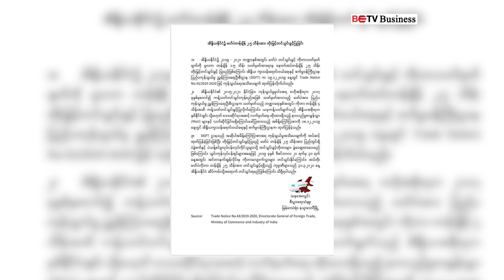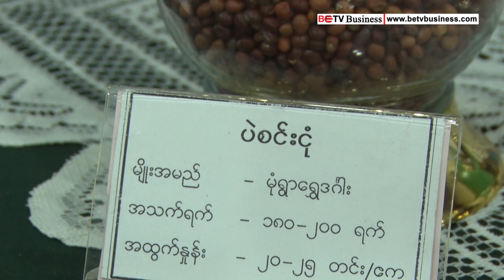တာထွက်လှမယ့် ၂၀၂၀ ပဲဈေးကွက်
အိန္ဒိယနိုင်ငံရဲ့ မတ်ပဲတန်ချိန် (၂)သိန်းခွဲ တင်ပို့ခွင့်ပြုမယ်ဆိုတဲ့ ထုတ်ပြန်ချက်ကြောင့် လာမယ့် (၂၀၂၀) ခုနှစ်က ပဲစိုက်တောင်သူတွေ၊ ကုန်သည်တွေအတွက် တာထွက်ကောင်းတဲ့ နှစ်(၁)နှစ်လို့ သတ်မှတ်လို့ရနိုင်ပြီး တောင်သူတွေအနေနဲ့ ဈေးကောင်းရဖို့ မျှော်လင့်နေကြပါတယ်။

ဒါပေမယ့် သတ်မှတ်ခွဲတမ်းကို  ၂၀၂၀ ခုနှစ်၊ မတ်လမကုန်မီ တင်ပို့ရမှာဖြစ်လို့ ပြည်တွင်းမှာ မတ်ပဲလက်ကျန် တန်(၁)သိန်းကျော်သာ ရှိနေတဲ့အချိန်မှာ ပဲဈေးအနည်းငယ် မြင့်တက်လာနိုင်ဖို့ ရှိနေပါတယ်။